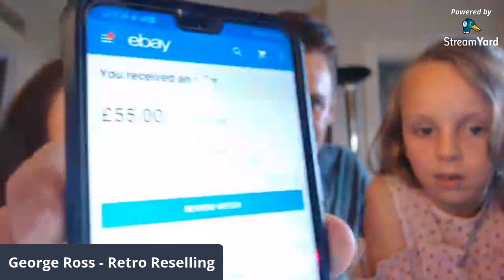Kids of a Reseller!! What’s It Like Having a Parent Working For Themselves At Home? Live Q&A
LIVE! Growing Up With a Reseller - Daughters Q&A!!

Items I use to run my business;
iPad Pro 10.5”
My Mobile Phone
6 Rolls of Black Pallet/Shrink Wrap
JIFFY Large Bubble Wrap 50m x 500mm
200kg Flat Plate Parcel Scales
Double Tape Dispenser
Extra Wide 3” Tape Gun

📼 eBay Store;